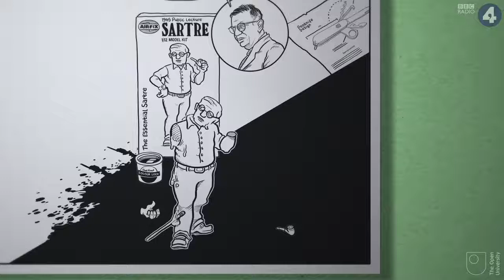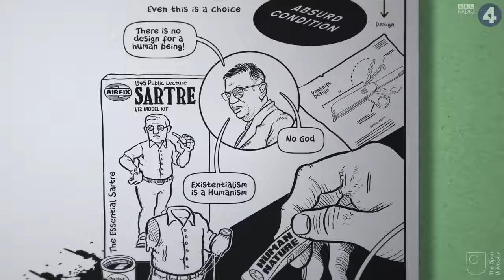Jean Paul Sartre-What is an Existential Choice